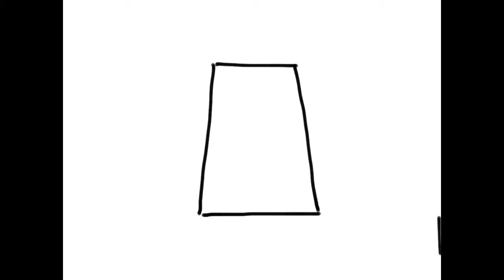Drawing With Sangi (cat)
How to draw a simple kitty cat. Follow the steps pause whenever you need. Hope you enjoy